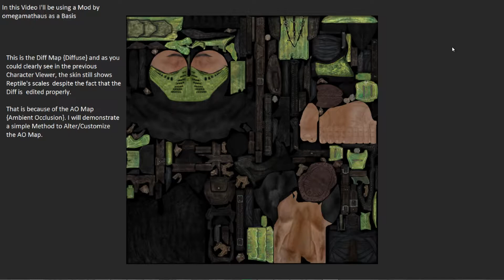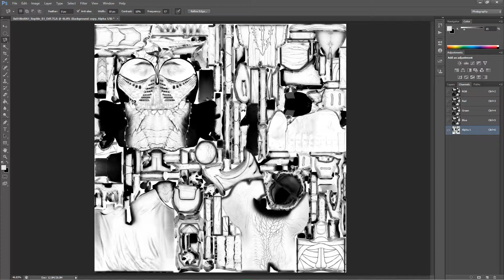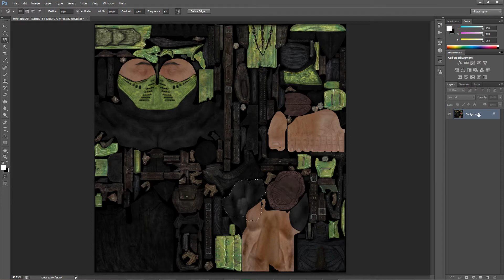MKX Tutorial - How to easily alter or create Shadowing on your Custom Skin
My MKX Mods and Tools In this Video I'll show you a simple way to customize your AO Map.

You'll of course need to make adjustments to fit your Skin/Costume, but this will give you a general idea.